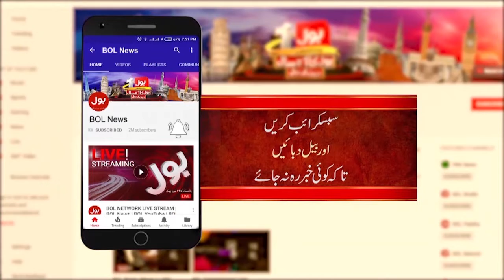Chaudhry Shujaat Removed | Q-League Big Decision Latest | Breaking News